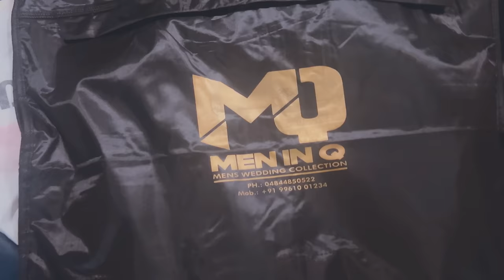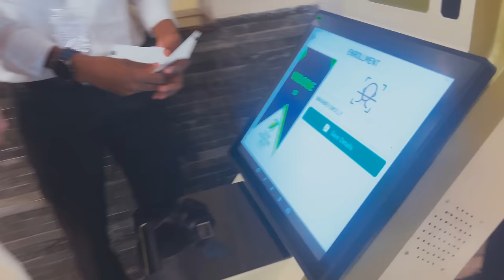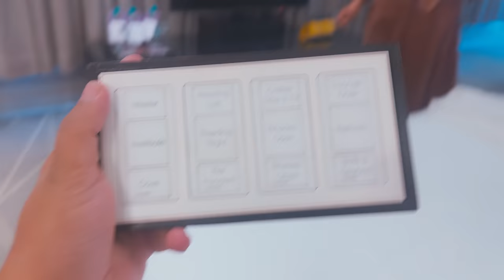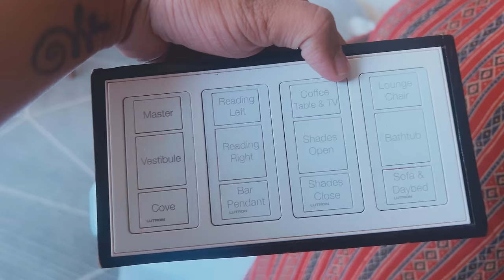Baby Nitara's First Flight | Pearle Maaney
Join us as we take baby Nitara on her first flight to Bangalore! It's a heartwarming journey that you won't want to miss!